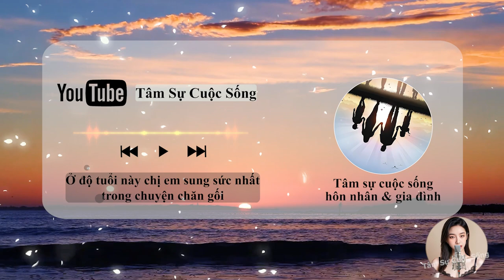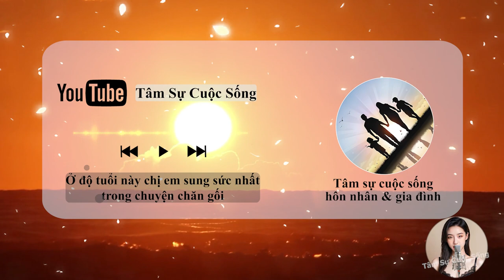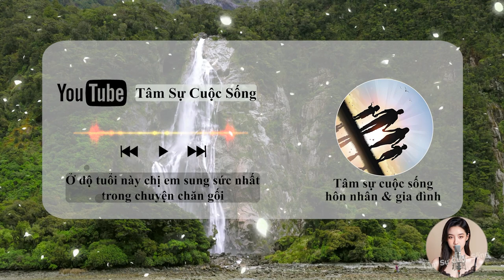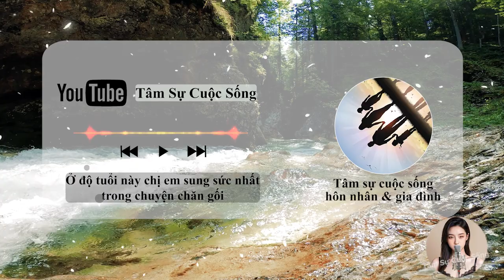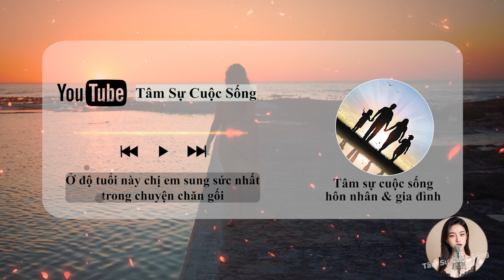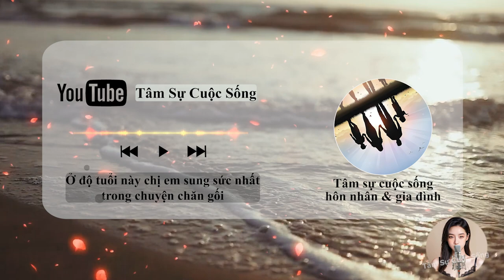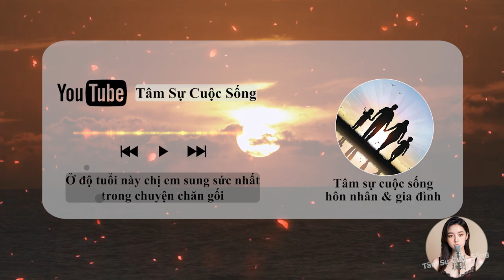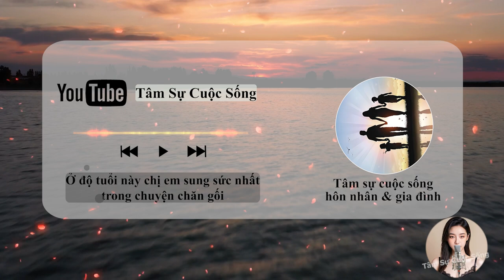Ở Độ tuổi này chị em sung sức nhất trong chuyện chăn gối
🎦 Lịch Phát Sóng Kênh hàng ngày:
- Sáng: 6h30
- Trưa: 11h
- Tối: 19h30